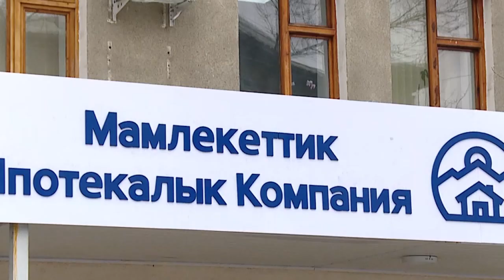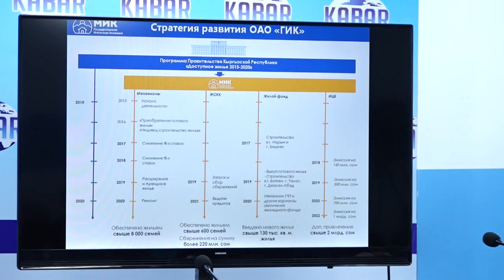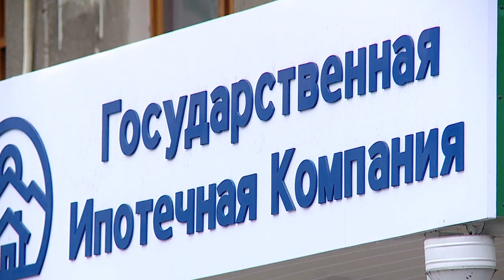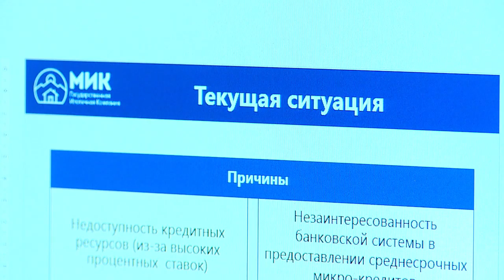В КР 8 000 семей до 2020 года получат кредиты в рамках программы «Доступное жилье»